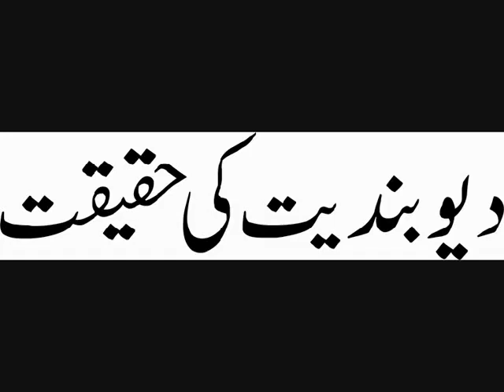Mufti Muhammad Rafi Usmani - Deoband Ki Haqiqat 3 of 7